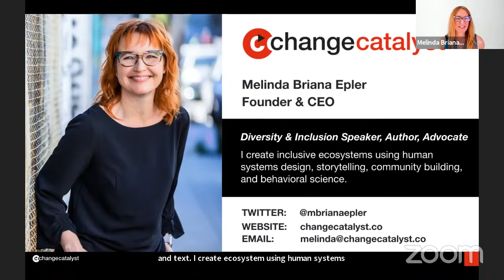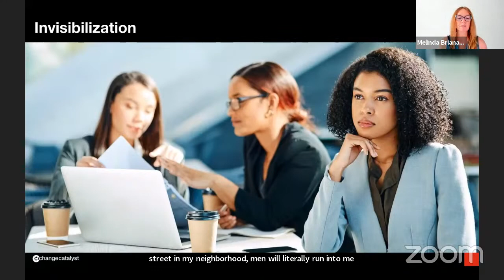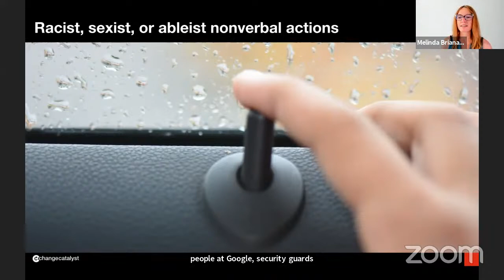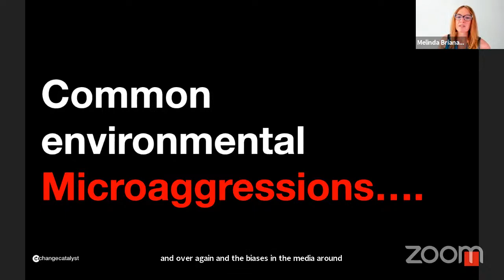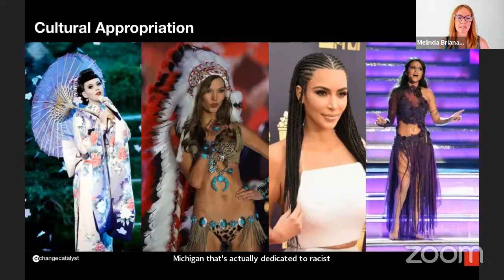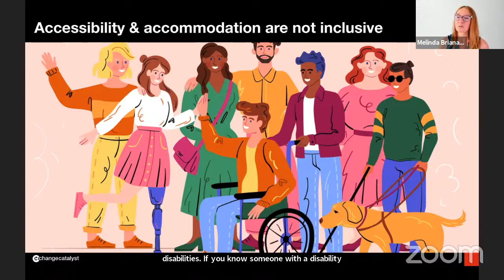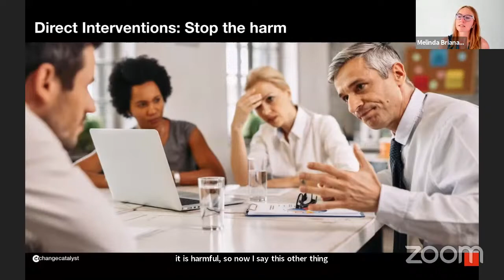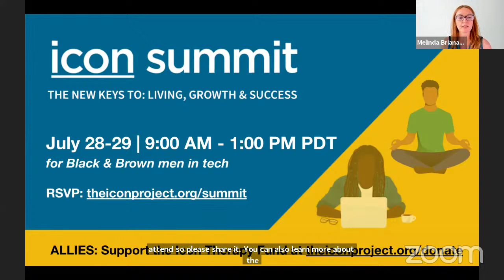Leading with Empathy & Allyship EP52: "Recognizing & Overcoming Microaggressions - Part 2"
In Episode 52: “Recognizing & Overcoming Microaggressions - Part 2,” Melinda Briana Epler draws from her book How to Be an Ally (McGraw-Hill 2021) for the fundamentals of understanding, identifying, and interrupting microaggressions in the workplace. Melinda discusses nonverbal and environmental microaggressions, as well as some tactics for intervening and treating the impact of microaggressions. You can order How to Be an Ally for more on this topic.

About Melinda
Melinda Briana Epler has more than 25 years of experience elevating brands and developing business innovation strategies for entrepreneurs, Fortune 500 companies, and global NGOs. As CEO of Empovia (formerly Change Catalyst), Melinda is a strategic diversity, equity, and inclusion advisor for executives, startups, investors, and activists around the world. She is an inclusive leadership coach, trains executive and management teams, and builds learning and development solutions for clients. Melinda is a TED speaker, award-winning documentary filmmaker, and former marketing and culture executive. She speaks and writes about diversity and inclusion in tech, allyship, and empathy, and has spoken on hundreds of stages around the world.

For more about Empovia, and to join us for a live recording, There, you’ll also find educational resources and highlights from this episode.

Production Team
Creator & Host: Melinda Briana Epler
Producer: Juliette Roy
Project Manager: Emilie Maas
Finance & Operations: Renzo Santos
Director of Marketing: Ariyah April
Intern: Olivia Wirsching
Intern: Gabriella Mahmoud

The live show is made accessible thanks to Interpreter-Now and White Coat Captioning.